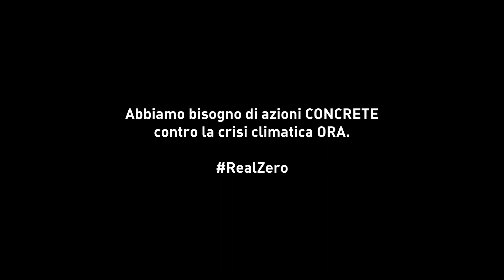⚠️ Non farti ingannare dalla propaganda “green” di chi causa la crisi climatica ⚠️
⚠️ I meccanismi di compensazione e le bugie sulle “emissioni nette zero” sono il nuovo negazionismo climatico… e hanno conseguenze pericolose.
Dobbiamo tagliare le emissioni ORA per evitare il collasso climatico, ma abbiamo bisogno di un “real zero”.

Dobbiamo smetterla di trivellare: i meccanismi di compensazione sono una presa in giro.
E dobbiamo smetterla di bruciare combustibili fossili: avvelenano noi e l'ambiente.

Cominciamo col vietare la pubblicità di chi causa la crisi climatica!